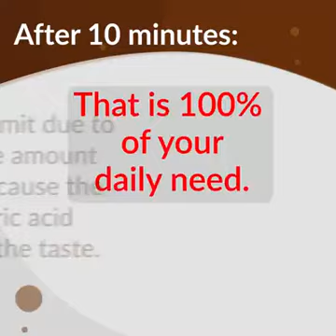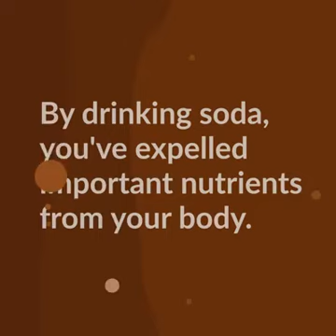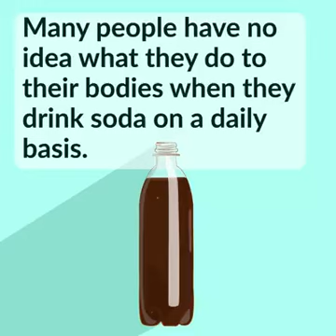Sugar's negative effects of soft drinks (Soda)